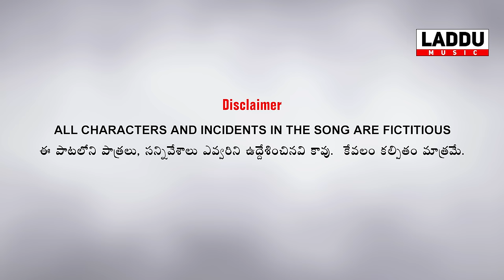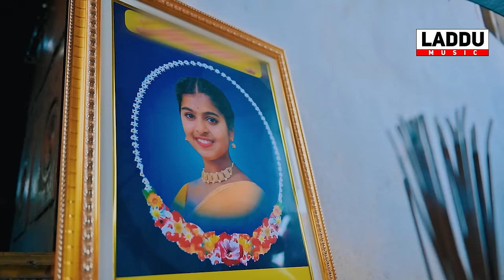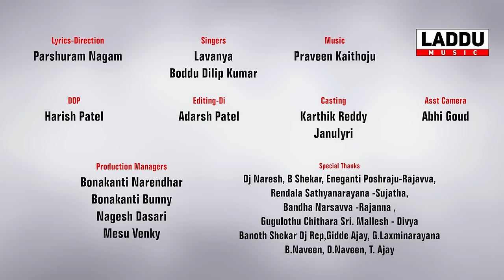RANGU SEETHAAMMO PART 5 FULL VIDEO SONG | FOLK SONG | PARSHURAM NAGAM | LADDU MUSIC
ఈ పాటలోని పాత్రలు, సన్నివేశాలు ఎవ్వరిని ఉద్దేశించినవి కావు. కేవలం కల్పితం మాత్రమే

* TECHINICAL SUPPORT: ONE TECHNOLOGIES - (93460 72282 ) 👇 👇

* SEO EXPERT
* AUDIO SONG DISTRIBUTION
* PROMOTIONS
* CMS SUPPORT
* CONTENT SUPPORT
* BRANDING
* POSTER DESIGN
* LOGO
* 24x7 SUPPORT
* GUARENTEED RESULTS

* లడ్డు మ్యూజిక్ ఛానల్ లో రంగు సీతమ్మో (PART౼1, PART-2 ,PART-3, PART 5) పాటలను నలుగురికి షేర్ చేసి మాకు అండగా ఉంటారని ఆశిస్తున్నాము.
రంగు నీలమ్మో (సీతమ్మో ) పార్ట్ -4 మానేరు మ్యూజిక్ లో చూడండి .

* రంగు సీతమ్మో పాటలను మీ గుండెల్లో పెట్టుకొని మమ్మల్ని ఇంతగా సపోర్ట్ చేస్తున్న మిత్రులందరికీ శ్రేయోభిలాషులకు మా యొక్క కృతజ్ఞతలు 💝🙏

PRESENTED BY : VIVAAN - SHRAVAN REDDY VELMA

LYRICS - DIRECTION : PARSHURAM NAGAM

SINGER'S : BODDU DILIP - LAVANYA

EDITING-DI : ADARSH PATEL

CAST - KARTHIK REDDY - JANU LYRI , SITHA MAHA LAXMI , HONEY

POSTERS DESIGNS - ROCKEY DESIGN WORKS

PRODUCTION MANAGERS :  BONAKANTI NARENDHAR
                                                   BONAKANTI BUNNY
                                                   NAGESH DASARI
                                                   MESU VENKY

SPECIAL THANKS :  DJ .NARESH
                                    B.SHEKAR
                                    Eneganti Poshraju-Rajavva
                                    Rendala sathyanarayana -Sujatha
                                    Bandha Narsavva -Rajanna
                                    Banoth Shekar DJ RCP
                                    Gugulothu Chithara Sri. Mallesh - Divya
                                    Gidde Ajay
                                    G.Laxminarayana
                                    B.Naveen
                                    D.Naveen
                                    T. Ajay